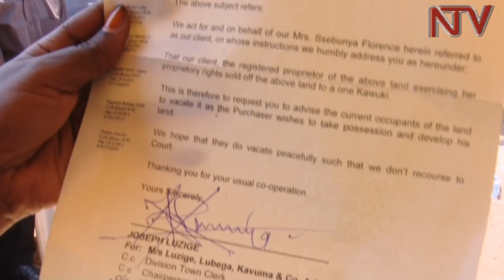Ettaka okuli akatale k’e Nalukolongo lyatundibwa, abasuubuzi basattira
Loodi Meeya Erias Lukwago agamba nti etteeka eryaggya obutale mu buvunaanyizibwa bwa KCCA liri mu nsobi.

Obutale bungi e Kampala buli mu buvunaanyizibwa bwa bantu ssekinnoomu.

Embeera eno egenze evaako bangi okugobwa.

Abasattira kati ku nsonga yeemu be bakolera mu katale k’e Nalukolongo mu division y’e Lubaga.

Ettaka akatale kano kwe kali lyakubwa dda ebbeeyi era abasuubuzi baalagiddwa banoonye awalala